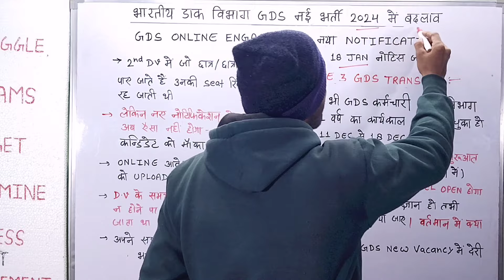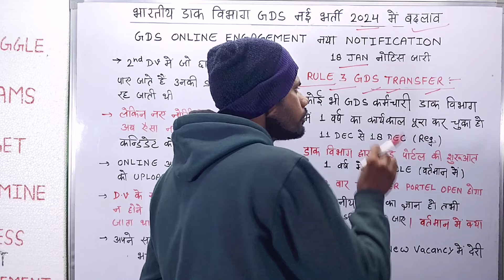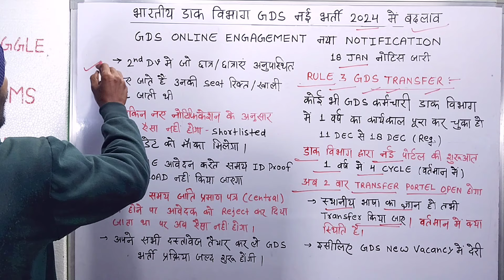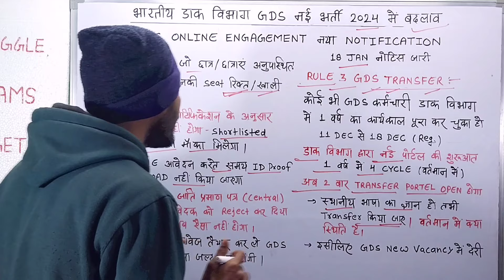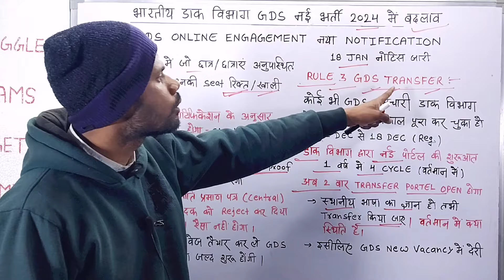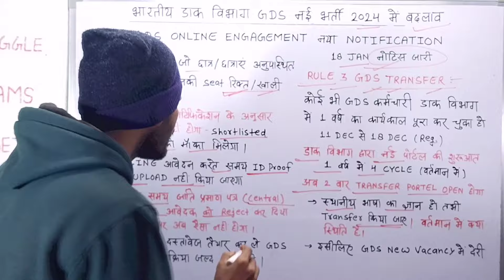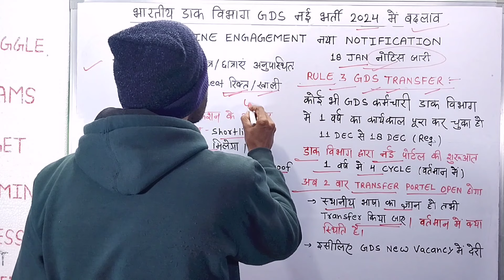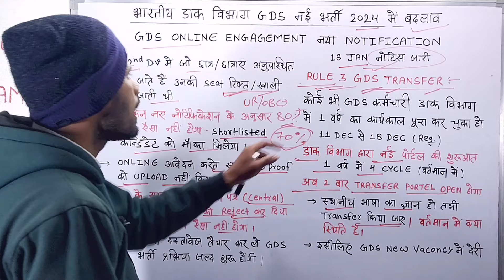Post Office GDS New Vacancy | GDS New Vacancy Update | GDS Notification 2024